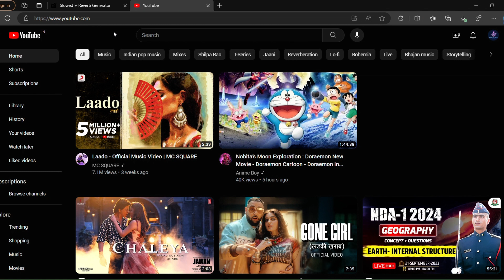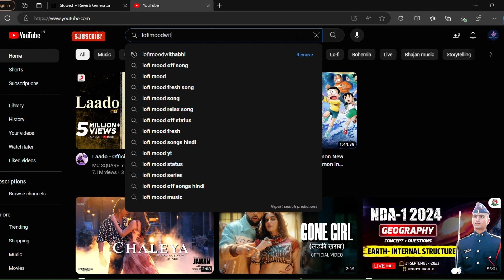LAADO || MC SQUARE || HARYANVI SONG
In this we use commnentry like voice . and we add screen recording of the channel , add effects , outro , etc .